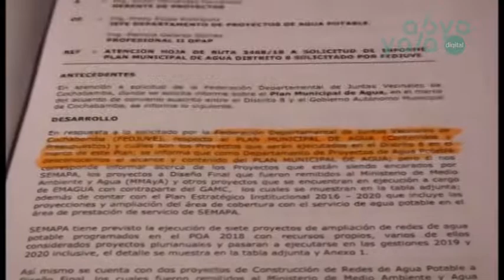Falta de renovación de redes de agua potable y alcantarillado retrasan la distribución de agua